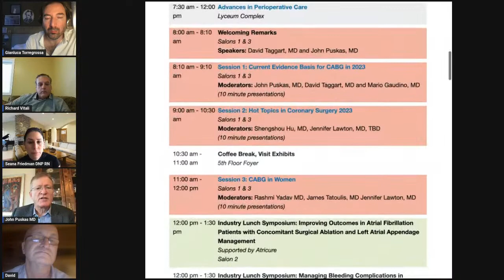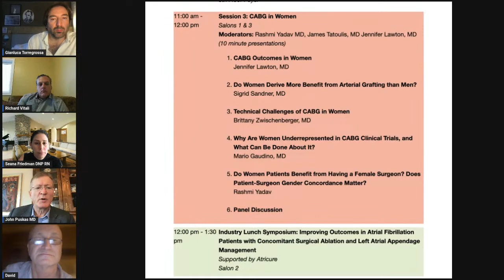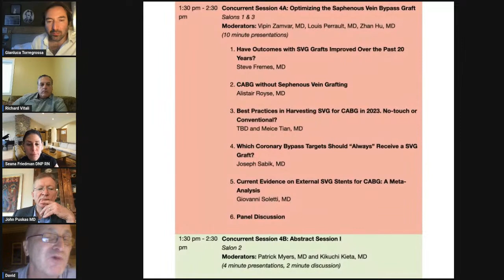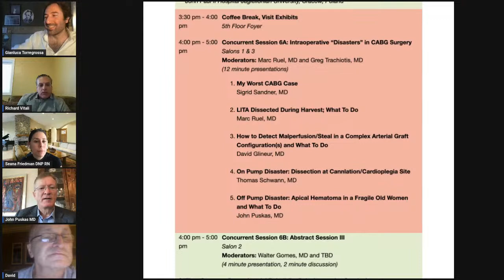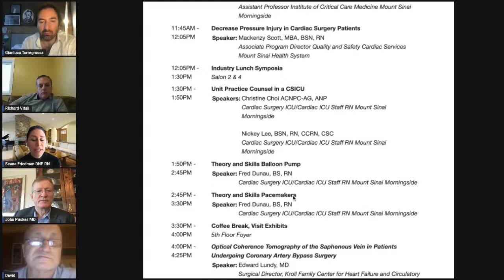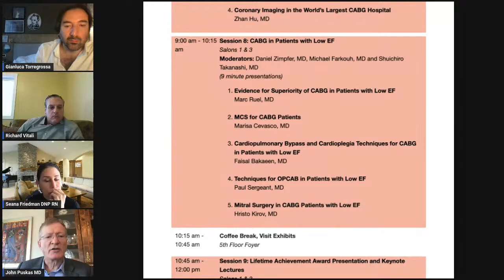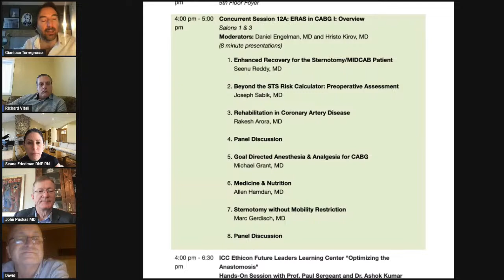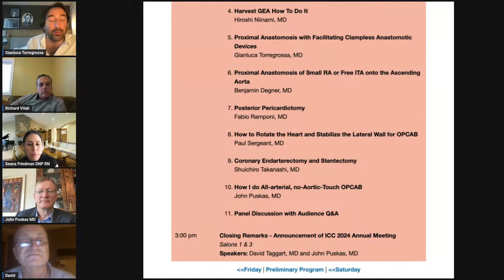ICC 2023: Presenting the Meeting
The 9th International Coronary Congress is approaching soon on December 1-3 2023 in NYC. On Saturday November 11th at 8 am EDT the International Society for Coronary Surgery will be hosting a Live Talk to present the meeting program and discuss in detail what to expect from ICC 2023. Join us to the preview of the ICC meeting and get ready with us for these three days full immersion in coronary surgery.